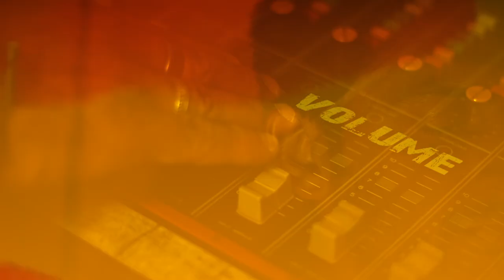BooM * promo (Stomp - 2013)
STOMP / Video promozionale del primo singolo inedito BOOM

band Stomp
traccia Boom

voce Sergio Trapasso
basso Lorenzo Rossato
batteria Nicolò Grespi
chitarra Francesco Righetti
chitarra Diego Agnello

riprese/montaggio Graziano Menegazzo
location studio live Music